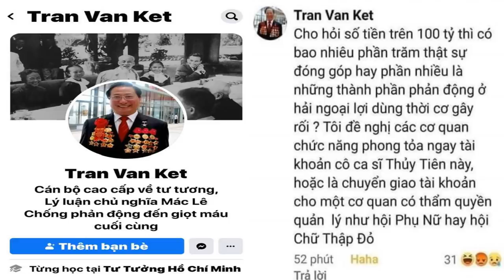Hiểm nguy nào đang „rình rập“ Thủy Tiên